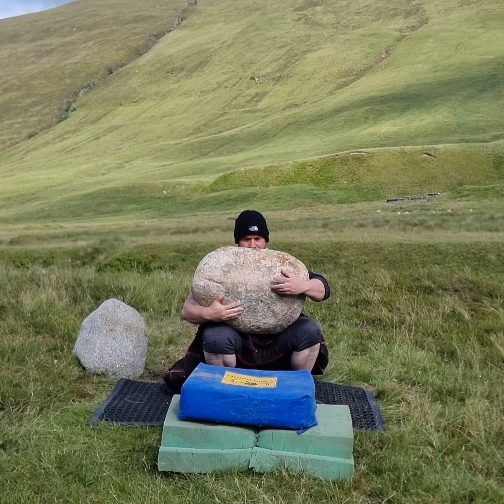Glen Roy Stone 133kg , 293lbs, 21 stone to shoulder - Scottish natural stone lifting